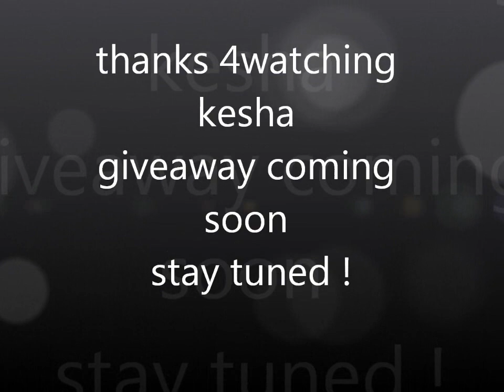Freetress Equal Lacefront Wig "Nari" BLONDE BOMB SHELL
NARI futura fiber color is  gf8643